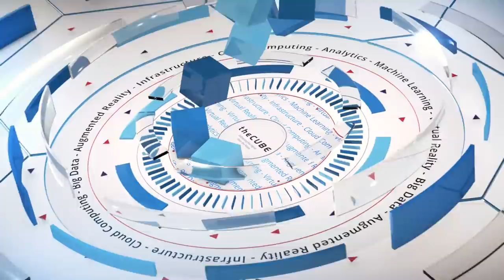Kostas Tzoumas, data Artisans | Flink Forward 2018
Kostas Tzoumas, CEO, data Artisans, sits down with George Gilbert at Flink Forward 2018 in San Francisco

Large enterprises like Netflix Inc. and ING Inc. are just a couple use cases of businesses embracing a stream processing method that is both event driven, and in real time. This is the way modern companies, even those not traditionally labeled tech organization, will operate from now on as progressive, data-led technologies continue to scale.

“We see it in modern tech companies and traditional enterprises … a move toward a business that runs in real time, runs 24/7; is data driven, so decisions are based on data; and is software operated, so increasingly decisions are made by AI,” said Kostas Tzoumas, co-founder and chief executive officer of data Artisans GmbH.

Tzoumas spoke with George Gilbert (@ggilbert41), co-host of theCUBE, SiliconANGLE Media’s mobile livestreaming studio, at the Flink Forward event in San Francisco. They discussed how companies are implementing stream processing and real time through Apache Flink, an open-source stream processing framework developed by the Apache Software Foundation. (* Disclosure below.)

Enterprise use cases for stream processing, real time
Real-life companies are using process streaming in real time with larger and larger clusters and records per day. For example, Netflix has reported doing about about 1 trillion events per day on Apache Flink, a service data Artisans provides, according to Tzoumas. Netflix is powering its real-time recommendation updates, a variety of applications, and routing events internally using Flink.

“It’s really a variety of use cases,” Tzoumas said. “It’s really about building a platform internally and offering it to all sorts of departments in the company. Be that for recommendations, be that for BI, be that for running, state of microservices — you know, all sorts of things.”

Traditional companies are taking note, too, and changing with the current environment, Tzoumas noted. ING, a global customer bank based in the Netherlands, has a CEO who is now calling the company a tech company that has a banking license. They are no longer just a bank.

While tech companies like Netflix can more easily navigate concepts like stream processing, non-tech companies need more help. This where technologies experienced in Flink, like the data Artisans application platform, can come in handy. The data Artisans platform helps companies become more real time, modernize their IT infrastructure and get rid of legacy applications.

“What we have in the dA Platform is a notion of a deployment which is … a cluster, but it’s basically based on containers,” Tzoumas said. “So you have this notion of deployments that you can manage, and then you have a notion of an application. And an application is a Flink job that evolves over time.”